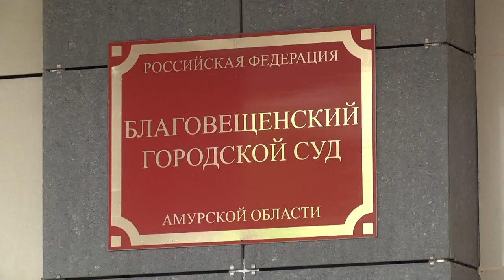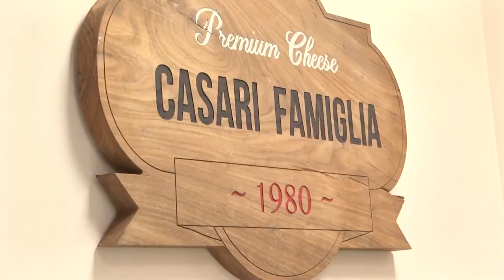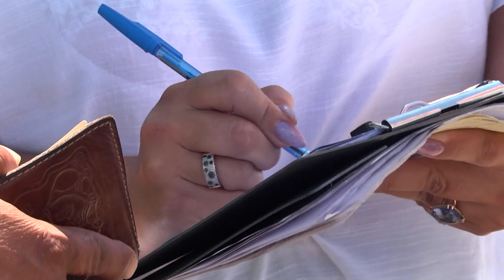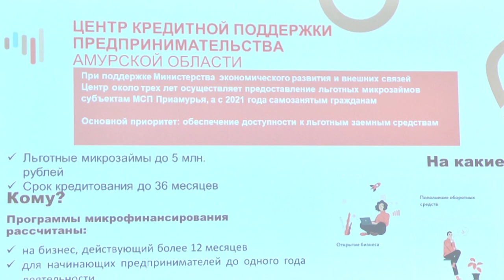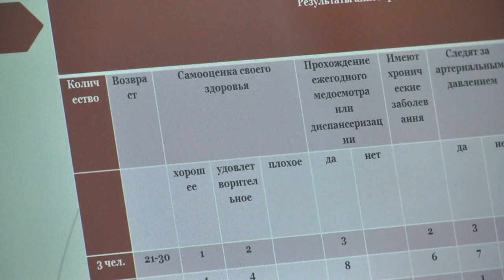Выпуск программы "Город" от 27.07.2022